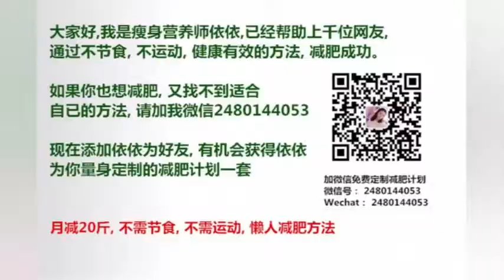郑恩地「Apink」 《MoonofSeoul》MCD现场版170413